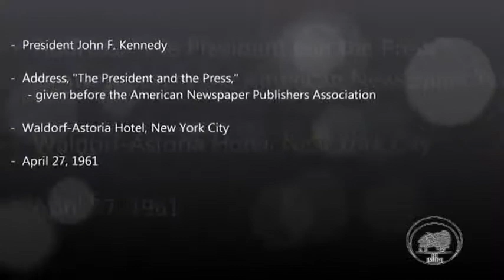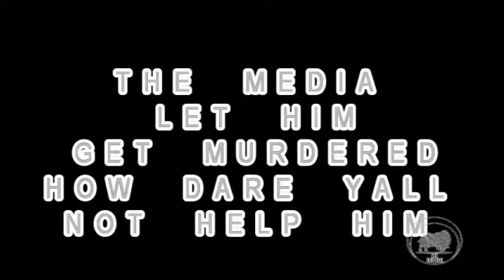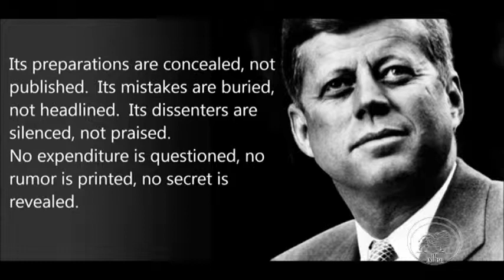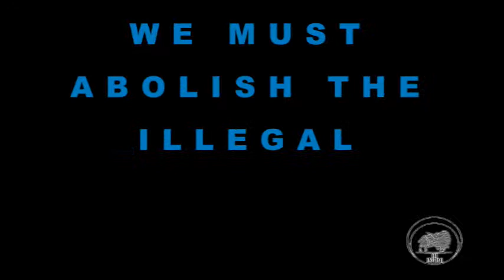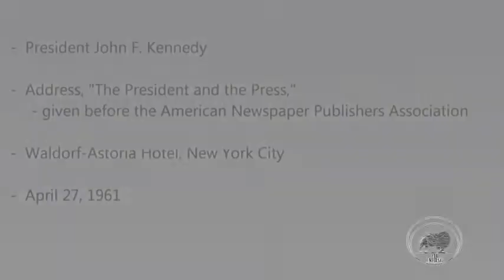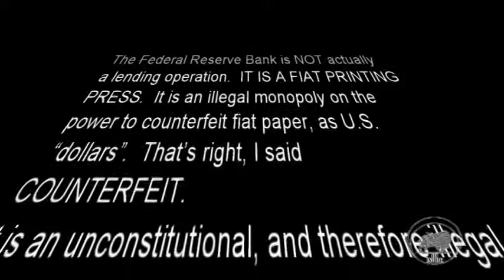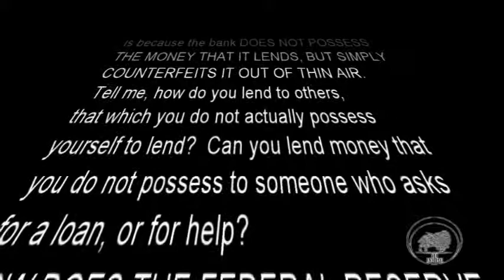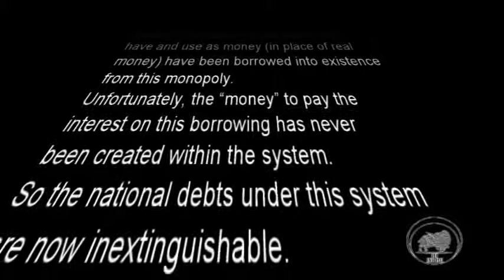WISE WORDS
FMGUNIVERSAL.COM PRESENTS WISE WORDS, FROM JFK & MLK..

JOIN THE HURD TO BE HEARD